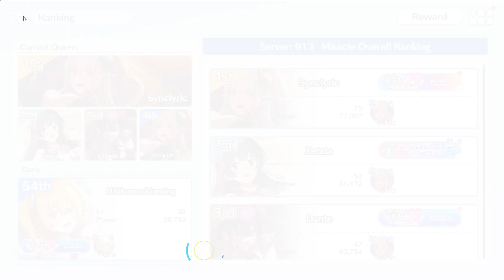Nigoriri Angels on Stage! (2.5 Dimensional Seduction Angels on Stage, 2.5次元の誘惑 天使たちのステージ) #32 Day 9